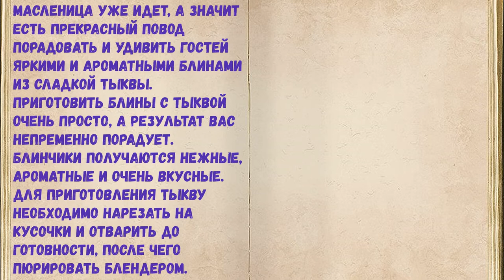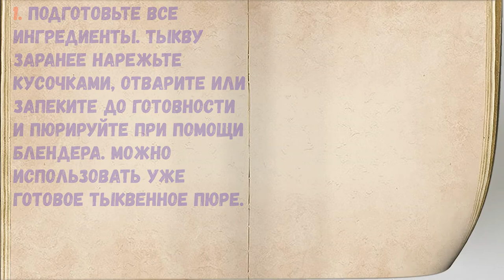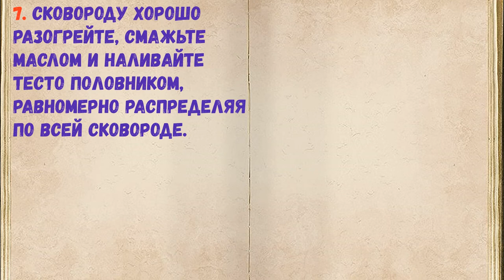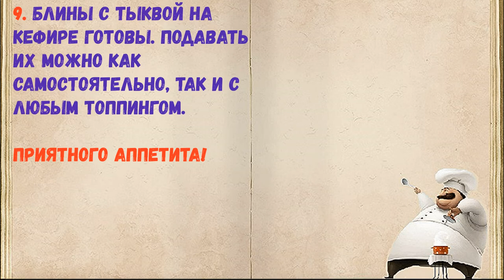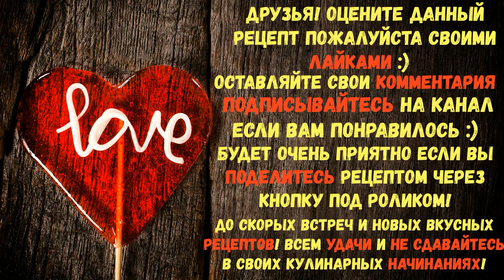Блины С Тыквой На Кефире / Книга Рецептов / Bon Appetit